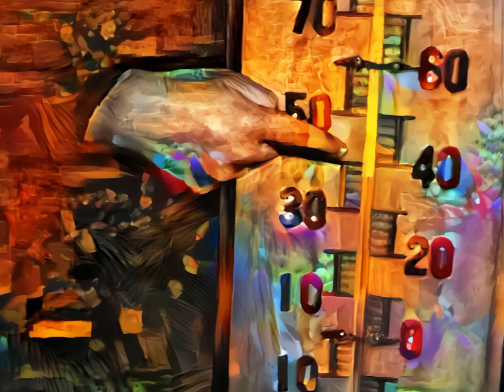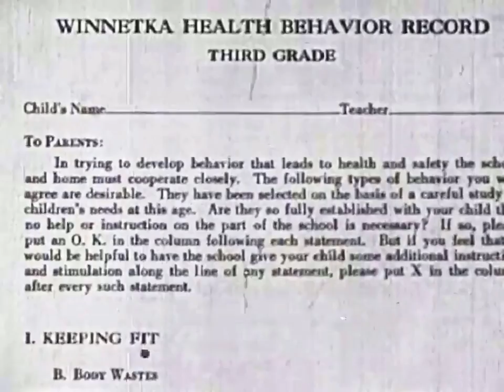Joan Avoids a cold (1947) - Upscaled, EbSynth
Include amazing tips such as:

* How to boil your dishes efficiently
* How to consume the oil from the liver of a cod
* Spitting toothpaste into the toilet
* Have your own spitty cup
* Professional dance steps